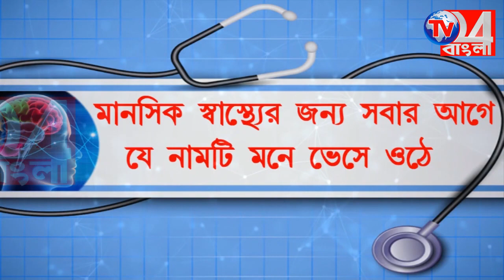ভয়াবহ অগ্নিকাণ্ডে ভস্মীভূত হল একটি বাড়ি, JALANGI